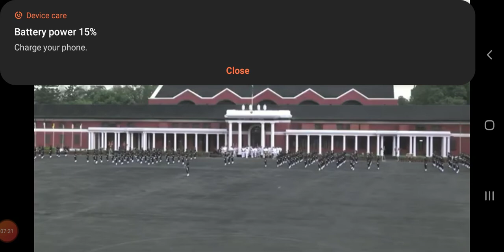Cadets marching for Kadam Kadam Badhaye Ja in the IMA POP 2020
March of the Indian Military Academy cadets for Kadam Kadam Badhaye Ja in the Passing Out Parade 2020